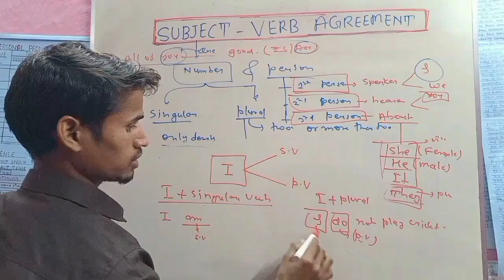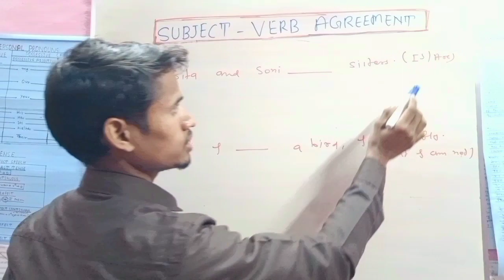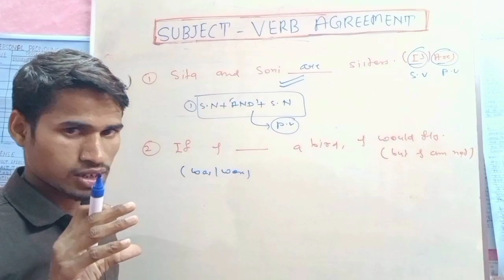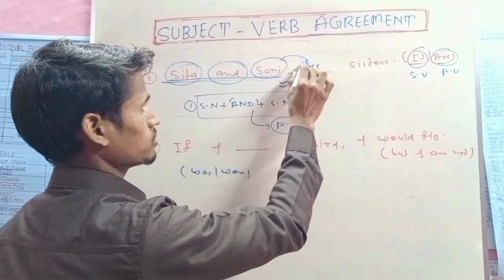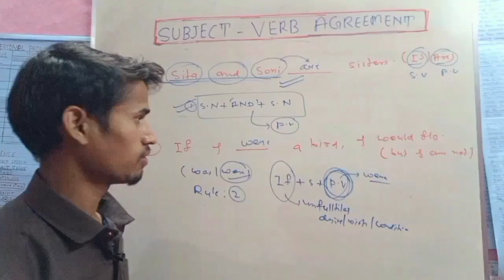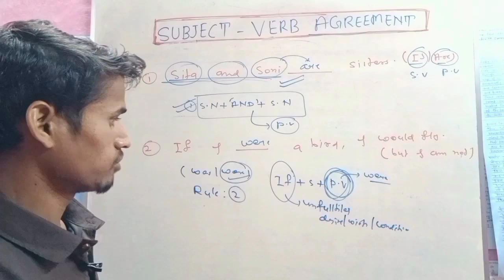part 2 L-1 || verbs || verbs in english grammar || verb forms || subject verb agreement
wow!  😯 || verbs || verbs in english grammar  || verb forms || subject verb agreement  ||